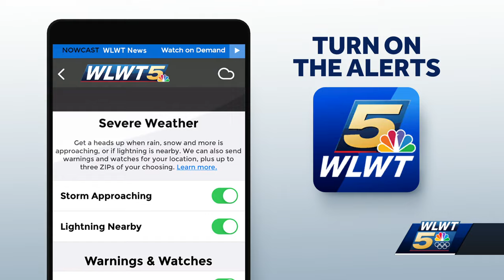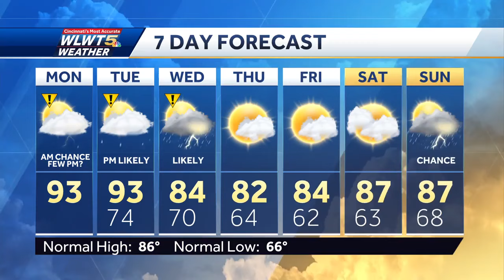News To Go: July 15, 2024